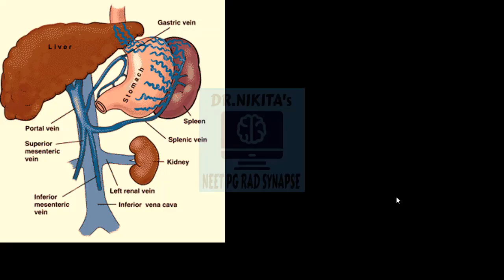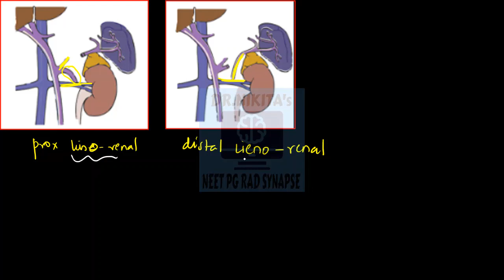Cheat codes for shunts in portal hypertension| by Dr Nikita Nanwani |NEETPG|AIIMS|JIPMER|USMLE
About :
Dr.Nikita is a Radiologist by profession, a passionate teacher, youtuber, mentor, guide to NEET PG students. Her channel Dr.Nikita’s Radsynapse is the ULTIMATE channel for NEETPG/AIIMS/DNB/FMGE preparation. It gives you a holistic approach to your preparation, self help, self improvement & lifestyle. Want to crack NEETPG ?   Join telegram group, study with your colleagues (virtually:) who follow same daily targets and attempt fun filled quizzes.telegram group